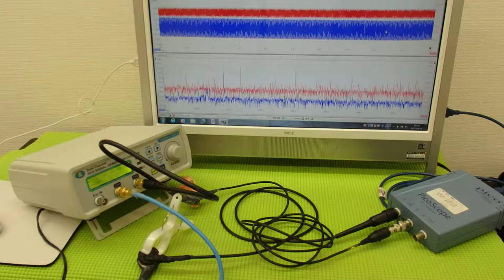音圧測定装置：超音波テスターを利用した実験動画 ultrasonic-labo